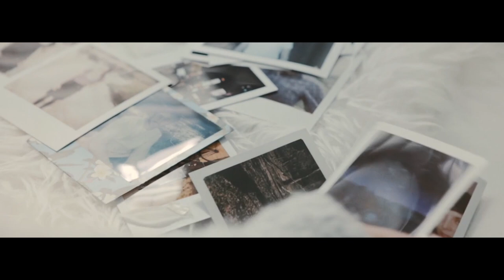Maxim Schunk - Thinking About The Day (Official Video)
Maxim Schunk - Thinking About The Day (Official Video) ► PLAYBOX